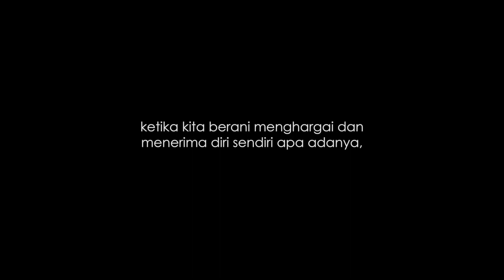Gratia & Agseisa : Mencari Kebahagiaan Dalam Diri | She Talks About Podcast S2:E9 (Part 2)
Melanjutkan obrolan kami di Part 1, menggali lebih dalam Gratia & Age seberapa dalam mereka mengenal diri mereka sendiri? Apakah mereka sudah mencintai diri mereka sendiri apa adanya? Apa pesan yang ingin disampaikan lewat lagu mereka?

Saksikan cerita perjalanan kisah inspiratifnya di She Talks About.

**Mohon maaf apabila terdapat ketidaksempurnaan audio, dikarenakan ada kendala teknis pada saat recording.

Facebook: Instagram: She Talks About